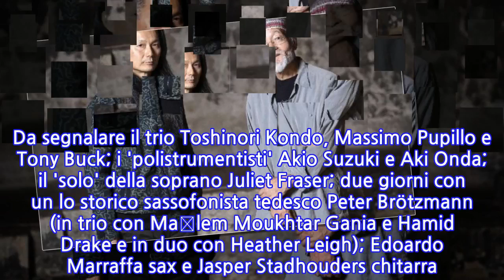A Bologna il festival 'AngelicA'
BOLOGNA, 19 APR - Un ricco cartellone di concerti per la ventinovesima edizione di 'AngelicA' il festival dedicato alle musiche di ricerca, a Bologna dal 4 al 31 maggio al teatro San Leonardo, con la direzione artistica di Massimo Simonini, tra prime assolute e debutti. Si comincia con Rohan De Saram violoncello e Vincent Royer viola, finale con il Piccolo Coro Angelico. Da segnalare il trio Toshinori Kondo, Massimo Pupillo e Tony Buck; i 'polistrumentisti' Akio Suzuki e Aki Onda; il 'solo' della soprano Juliet Fraser; due giorni con un lo storico sassofonista tedesco Peter Brötzmann (in trio con Maȃlem Moukhtar Gania e Hamid Drake e in duo con Heather Leigh); Edoardo Marraffa sax e Jasper Stadhouders chitarra. Previsti anche la IncrociOrchestra di Giorgio Magnanensi e il debutto del duo con Cheryl Ong percussioni, e Vivian Wang sintetizzatori; oltre al trio Live Batts! con John White; il violino di Aisha Orazbayeva; l'arpa di Sunniva R›dland. Infine l'organista Hermann Nitsch alla Basilica dei Servi.
INFORMATION
• Source: lasicilia